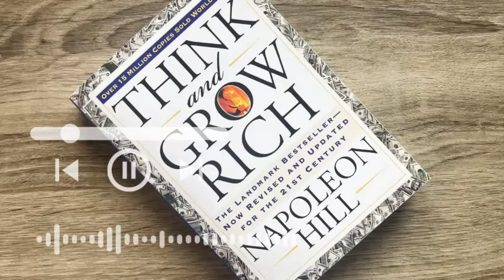[AudioBook] Napoleon Hill - Think And Grow Rich-English Learning AudioBooks (Part II)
Travel the world and learn about love, beauty, and imagination with this retelling of the beloved classic. This bedtime story will gently lull you into sleep.

In the midst of our seemingly endless to-do list, stressful moments, and worries of the future, 2L AUDIO aims to provide mindfulness and restful deep sleep for everyone, completely free.

I hope you enjoy our work and love them as much as we do ^^